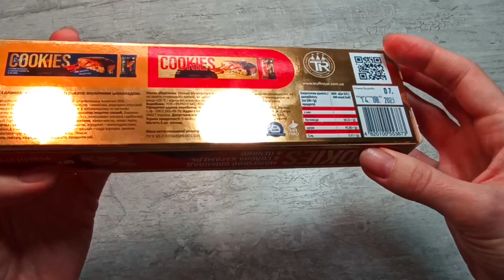filling platter with colored dragees, chocolate chip cookies, funny faces, and "Wacky" blu sticks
unpacking of colored dragees, chocolate chip cookies, funny faces, and "Wacky" blu sticks